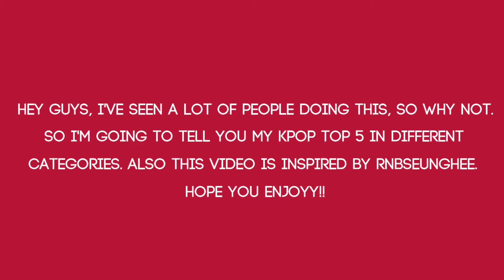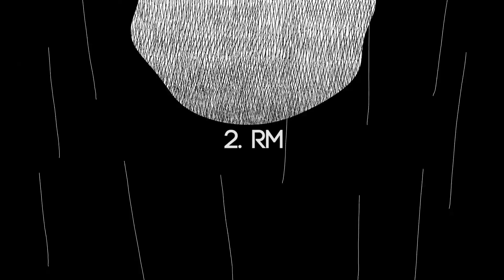My KPOP Top 5